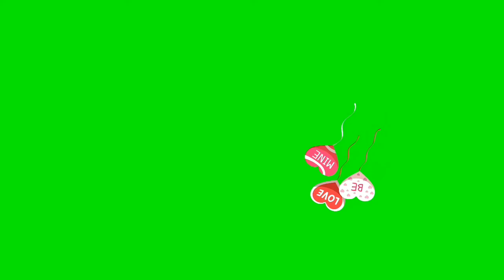New animation for greenscreen chroma key...Aug. 21,2020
August 21 2k20

This is my own ideas to make this...

It's free to use...

Just download this vid...

KeepSafe EveryOne...
GodBlessUsAll...